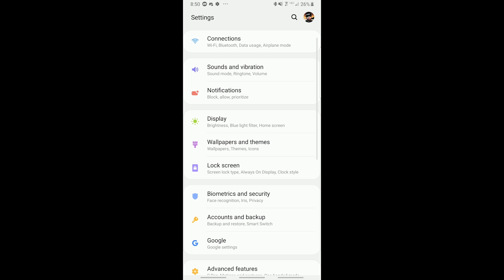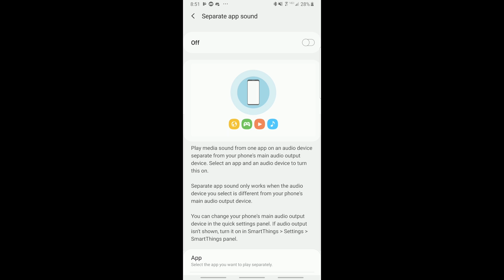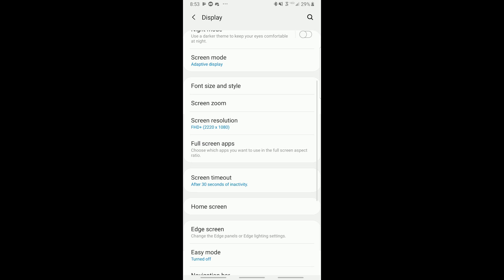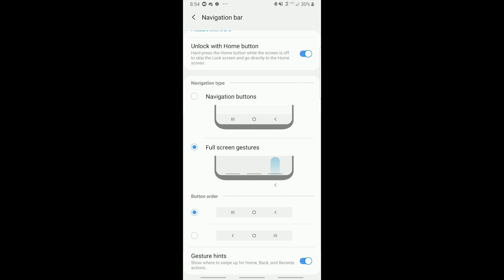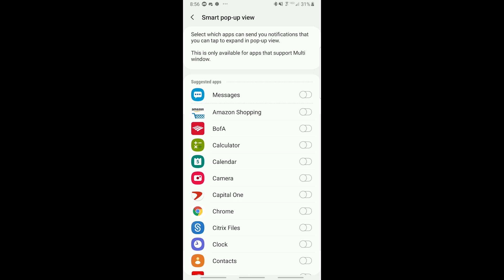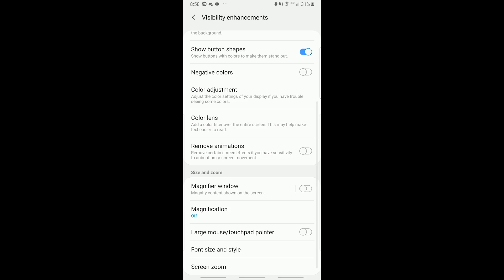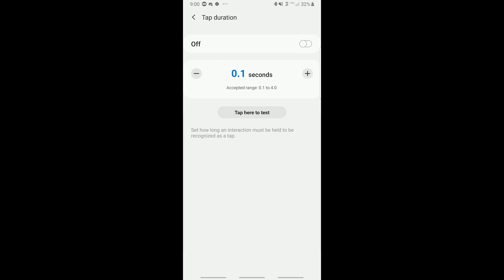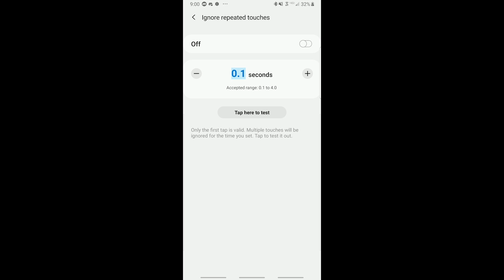Samsung One Ui Tutorial: Settings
Samsung's One Ui overhauled the settings arguably the most out of all the apps, and here we look at all the interesting/new things it's offering.

Canon EOS R

Rode Video Micro

Joby 5K Gorillapod tripod